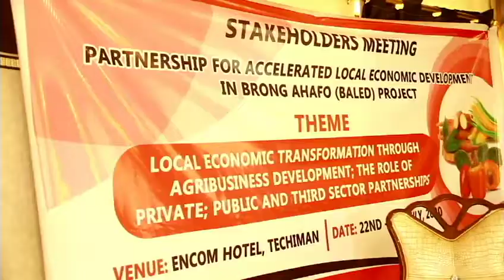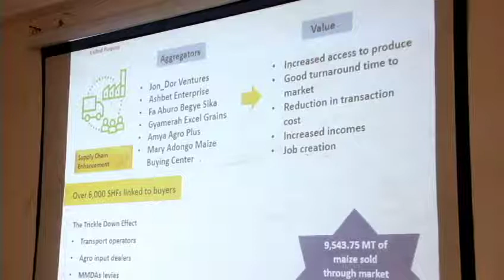United Purpose promotes local economic development of Brong Ahafo farmers through Agribusiness